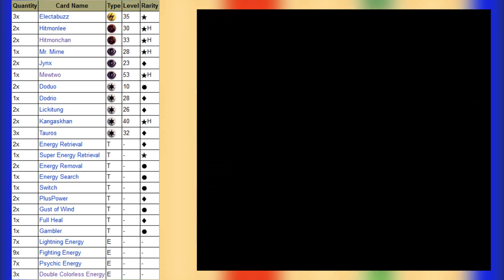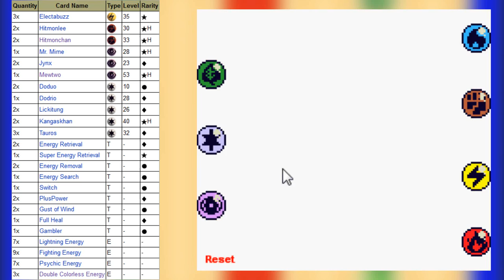Let's Play Pokemon TCG - Part 16: It's Time for Fail!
In this part, Ronald kicks our butt.